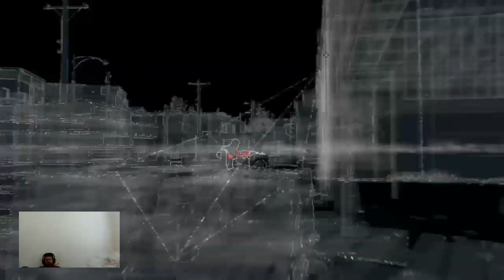COOL PLAYING WITH NEWKID26Watch Me Playing a Great Game (Part 2)